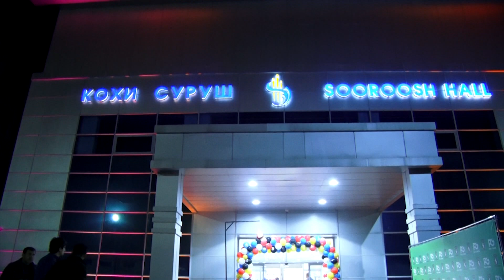Тамошои "Эл-классико" дар "Кохи Суруш"